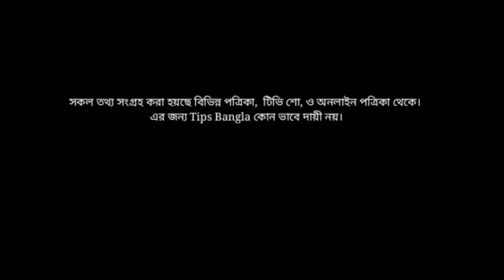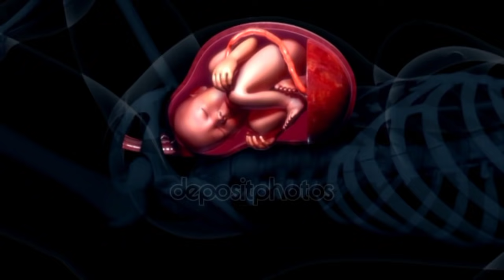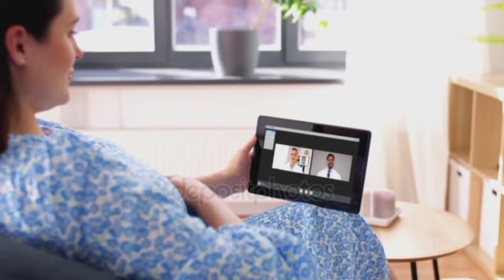যে ৪টি কাজ গর্ভের সন্তানকে অসুস্থ করে দিবে- কিভাবে বুঝবেন গর্ভের বাচ্চা ভাল নেই | Signs Of Sick Baby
Signs Of Sick Baby
গর্ভের বাচ্চা, প্রেগনেন্ট হওয়ার লক্ষণ, গর্ভকালীন আমল, যত্ন, মায়ের, গর্ভবতী, গর্ভাবস্থায়, অস্বাস্থ্যকর ভ্রূণ, অসুস্থ বাচ্চার লক্ষণ,
Signs Of Unhealthy Baby,যে লক্ষণ দেখে বুঝবেন গর্ভের বাচ্চা অসুস্থ
যে ৪ কাজ গর্ভের বাচ্চাকে অসুস্থ করে দেয়,
যে ৪টি কাজ গর্ভের সন্তানকে অসুস্থ করে দিবে, Harmful for Pregnant woman,যে ৪টি কাজ গর্ভের সন্তানকে অসুস্থ করে দিবে, Baby,  কিভাবে বুঝবেন গর্ভের বাচ্চা সুস্থ,

Category - Education
Standard youtube licence